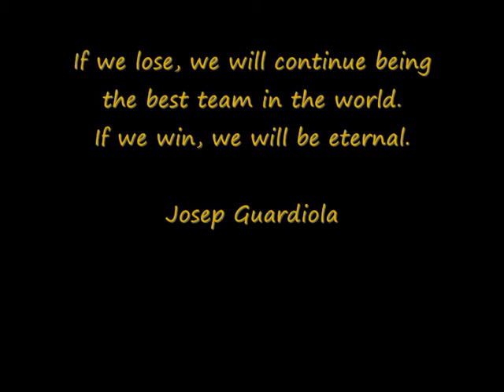El Barca de les 6 copes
Compilation about Barcelona winning all six cups in one year. One of my older compilations, deleted with my previous youtube account.